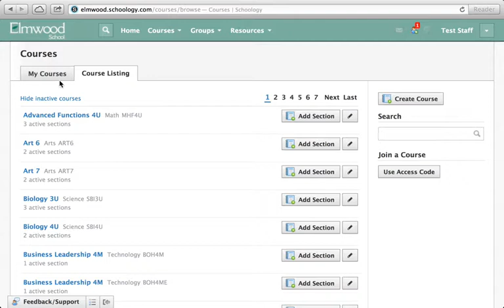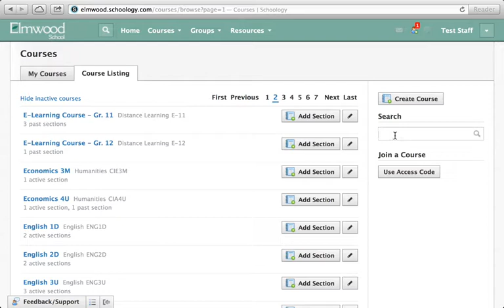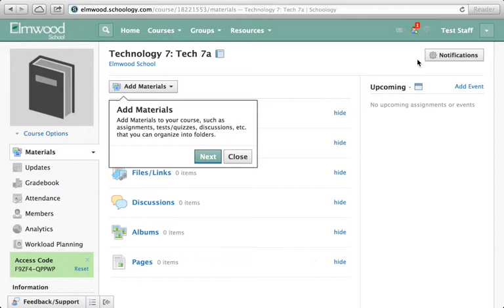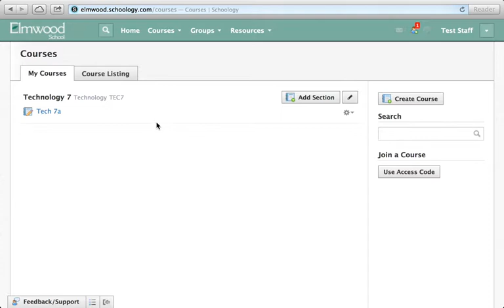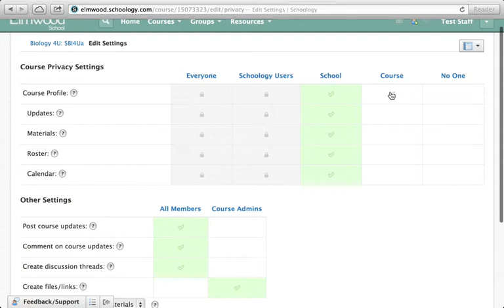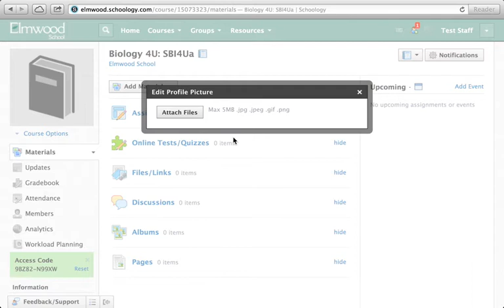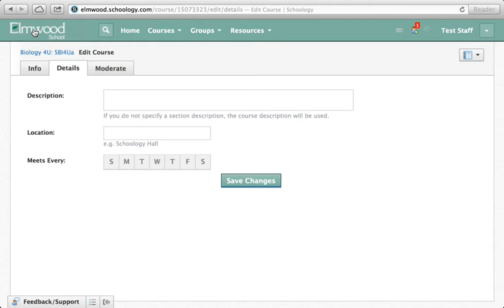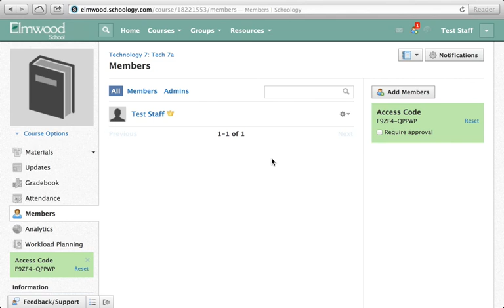Schoology - How to take control of your course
This How to video shows you how you can create a section for your course.  And how to take control of an existing section.